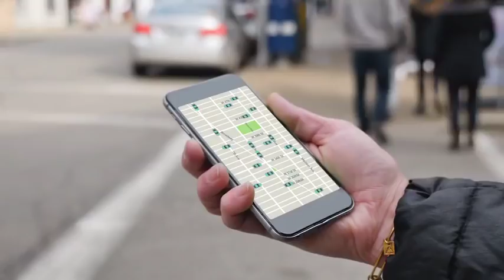CES 2018 - 5 Technology Trends to Watch - Altorro Prince Black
CES 2018 - 5 Technology Trends to Watch

Featuring -  the Experience Economy and Gen Z & Tech

To see the future of technology, come to CES 2018, January 9 - 12, in Las Vegas, NV